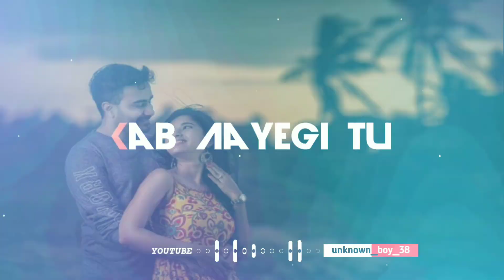OLD HINDI SONG WHATSAPP STATUS||FULL SCREEN WHATSAPP STATUS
tags-

IMPORTANT NOTICE:- These All Things Are Copyrighted. *All rights reserved to the respective Owners* Copyright Disclaimer Under Section 107 of the Copyright Act 1976, allowance is made for 'Fair Use' for purposes such as criticism, comment, news reporting, teaching, scholarship, and research, Fair use is a permitted by copyright statute that might otherwise be infringing, Non-profit, educational or personal use tips the balance in favor of fair use. If Song Owner Any problem with this Status video, please tell me i will remove immediately.